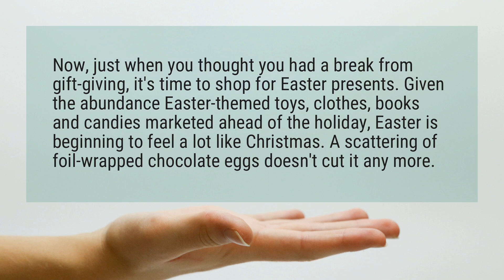Does the Easter Bunny bring gifts?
Now, just when you thought you had a break from gift-giving, it’s time to shop for Easter presents. Given the abundance Easter-themed toys, clothes, books and candies marketed ahead of the holiday, Easter is beginning to feel a lot like Christmas. A scattering of foil-wrapped chocolate eggs doesn’t cut it any more.